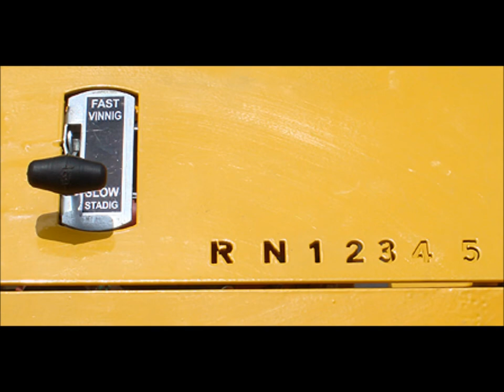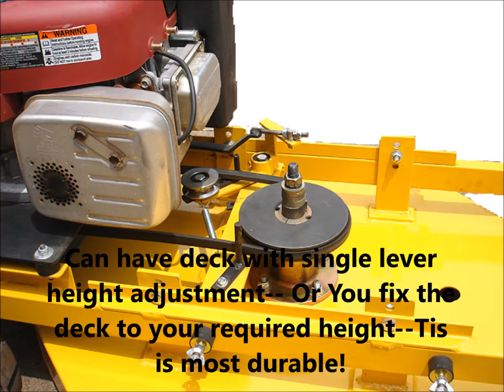Mowers 750mm Rotary Lawnmower Industrial quality.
Ritlee 750mm Industrial Lawnmower self propelled fitted with 13hp engine.